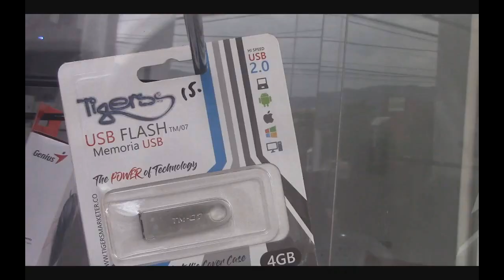ASI SE MANEJA EL FENOMENO DE LA NIÑA. ORIENTACIONES MUY SENCILLAS. IBAGUE TOL. MAYO 2024.